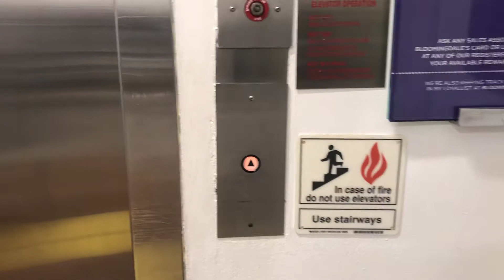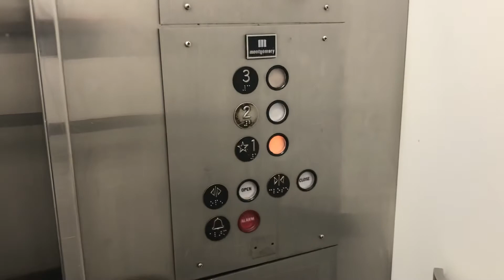Obnoxious fan￼ Montgomery Hydraulic elevator at Bloomingdale’s Town Center Mall In Boca Raton FL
BRAND: Montgomery

FIXTURES: A Series AKA Twinkie M